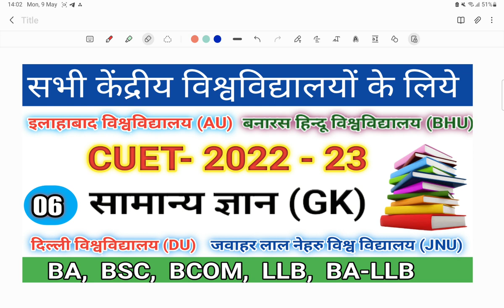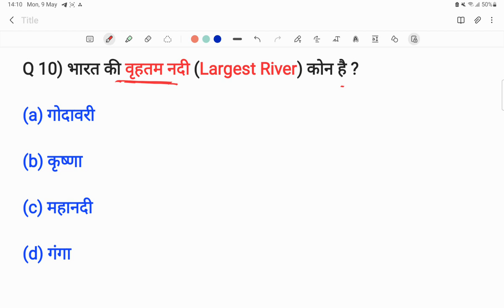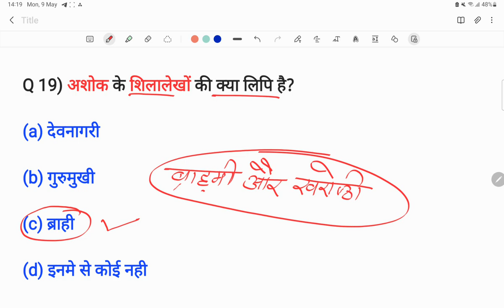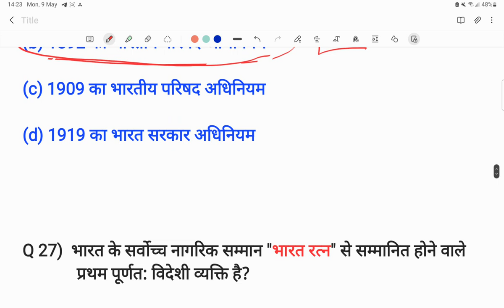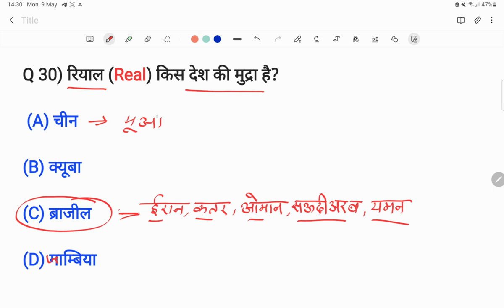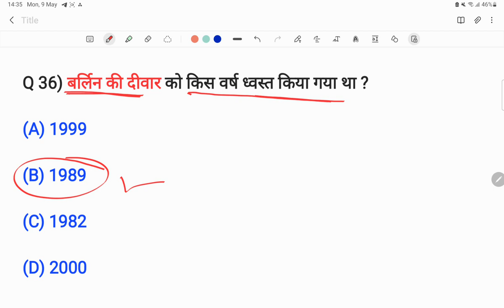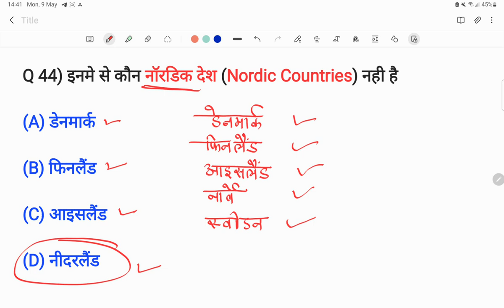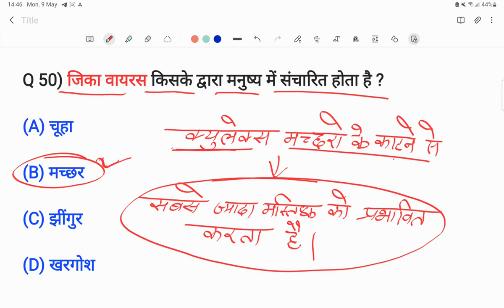CUET 2022 GK AND CURRENT AFFAIRS BA BSC BCOM LLB BA- LLB|GURUKUL CLASSES